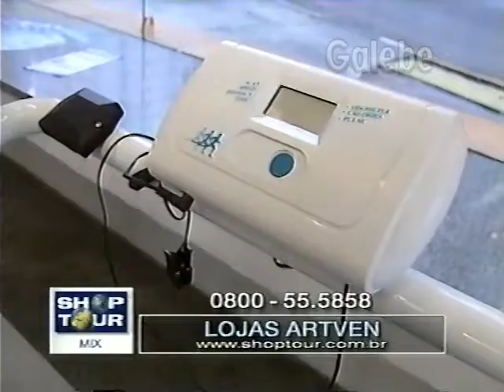LOJAS ARTVEN YURI GALEBE 25 02 2000 1